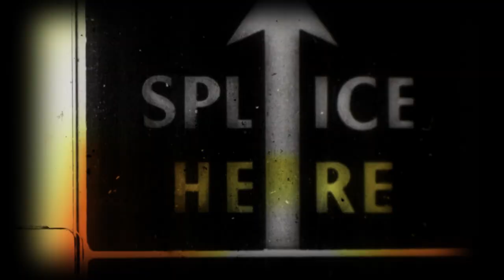Így készült a makett - Ford T-modell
A makett Lakitelken, a Hungarikum Ligetben, a Hugarikum Kiállítóházban tekinthető meg.
Kisfilmünk a makett tervezését, 3D nyomtatását, készítését, festését mutatja be.

Galamb József (Joseph A. Galamb) (Makó, 1881. február 3. – Detroit, 1955. december 4.) magyar mérnök, konstruktőr, a Ford Motor Company tervezője, a Ford T-modell egyik megalkotója, aki forradalmasította a sorozatgyártását.